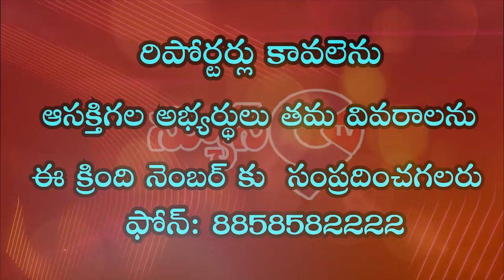జమాఅతె ఇస్లామీ హింద్ కరీంనగర్ శాఖ ఆధ్వర్యంలో సందేశ ప్రచార ఉద్యమం | News9tv